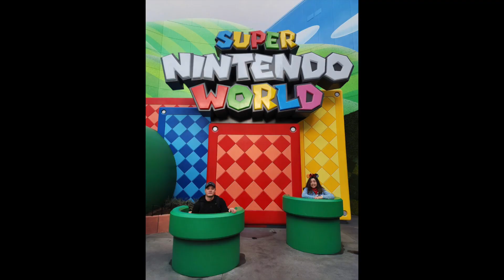Disneyland 100 Year Anniversary | Family Vlog | Vlog # 46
Happy Anniversary to Disney! Disney 100, Nintendo World, Universal Studios & California Adventure. What a fun family trip indeed!